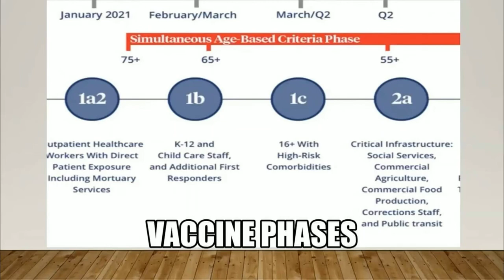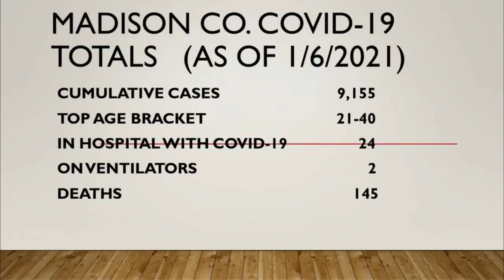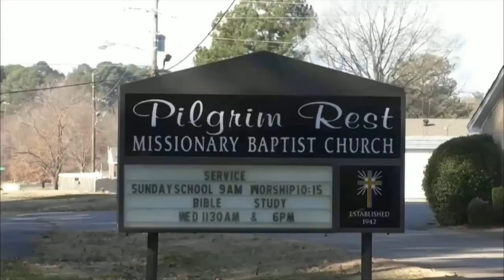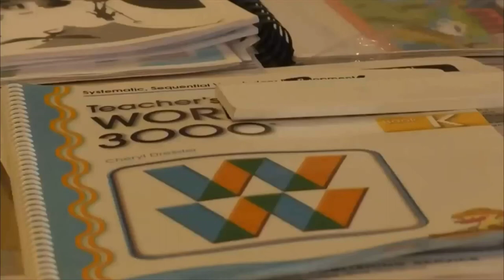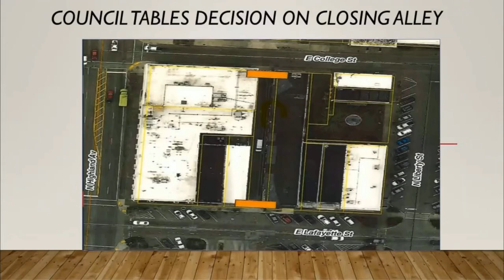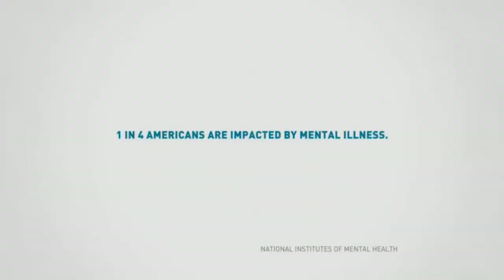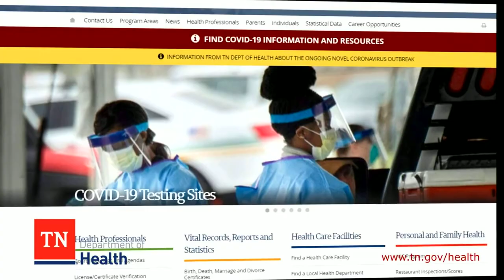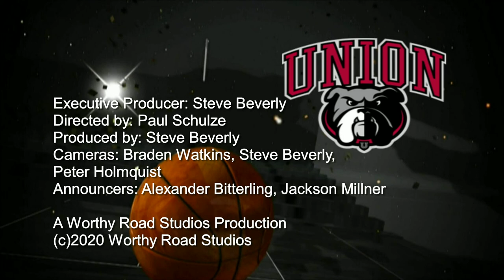Union University vs Delta State Women Basketball 9JAN2021